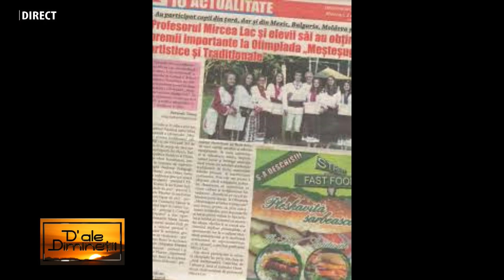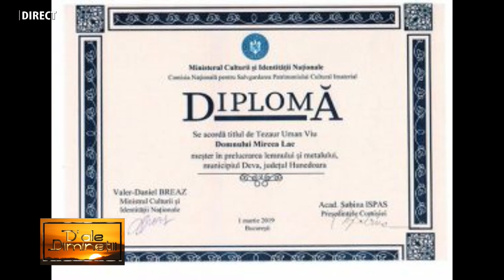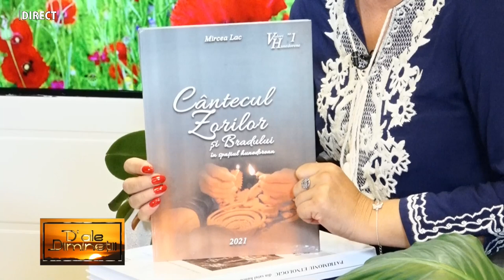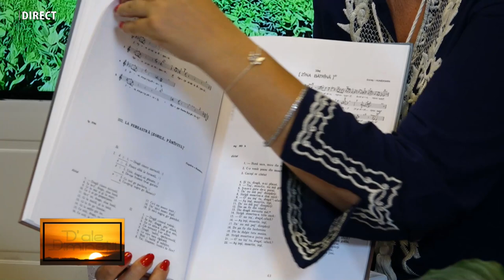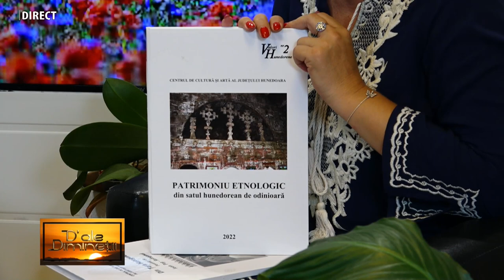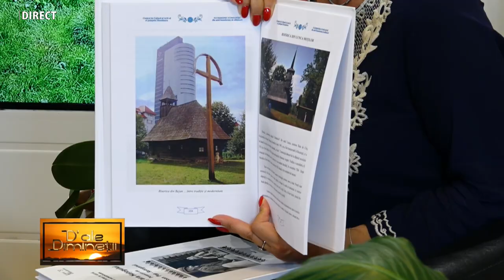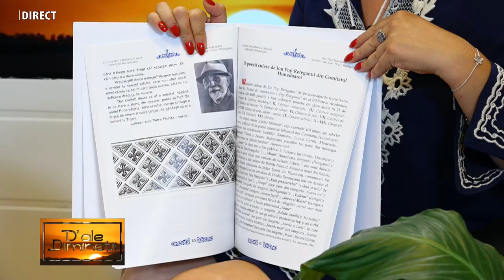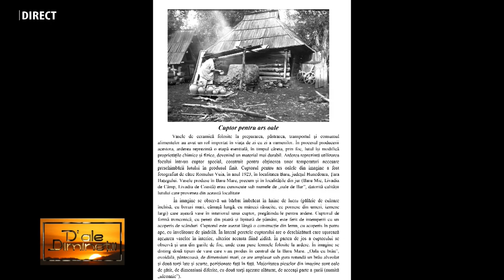MIRCEA LAC, TEZAUR UMAN VIU la emisiunea „D’ALE DIMINEȚII”, realizatoare IOANA POP